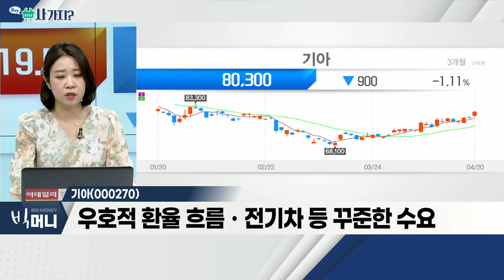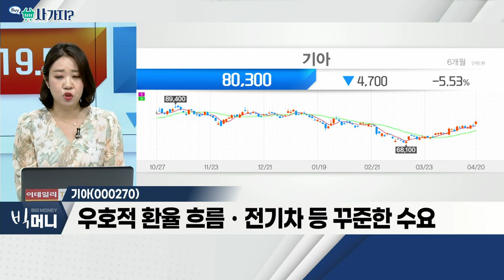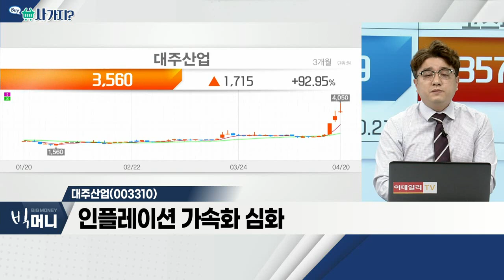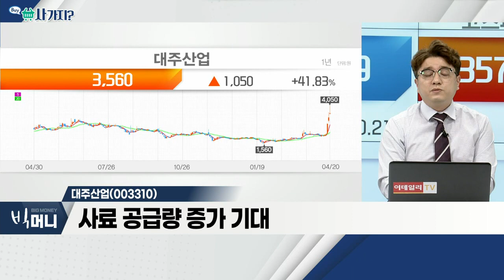기아(000270), 대주산업(003310)_사가지 (20220420)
기아(000270)
- 반도체 쇼티치 등 악재 불구 실적 기대감 충분
- 지난해부터 출시된 신차 '흥행' 성공
- 우호적 환율 흐름ㆍ전기차 등 꾸준한 수요

- 인플레이션 가속화 심화
- 사료 공급량 증가 기대
- 단기 주가 급등